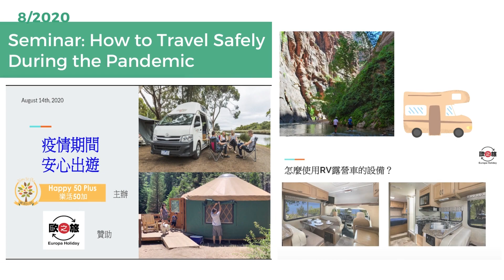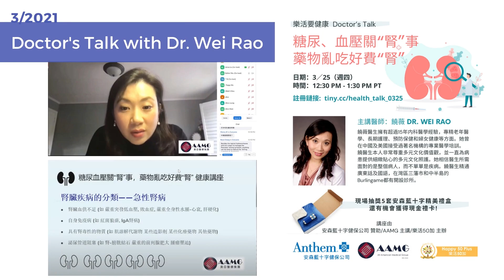樂活50加2022年精彩回顧 • A Celebration Of Service: Happy 50 Plus in 2022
樂活50加 四歲了！ 🎉 回顧2022年，展望2023！疫情復甦腳步不停歇，樂活50加將持續舉辦線上與實體活動，凝聚在美退休華裔族群社區，提供給大家最實用的資源、最有趣的活動～

Happy 50 Plus celebrated our forth anniversary! Post pandemic recovery sees no signs of slowing down. Happy 50 Plus will continue serving the Asian American Senior community by providing most practical resources and hosting events that gather us all.

Here is a quick look back at 2022 in the hopes for more and better to come!